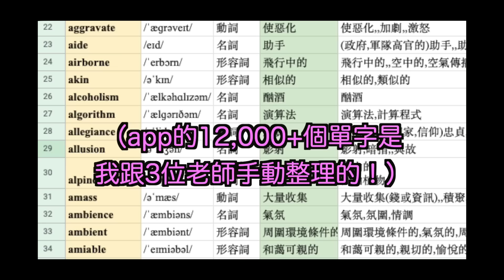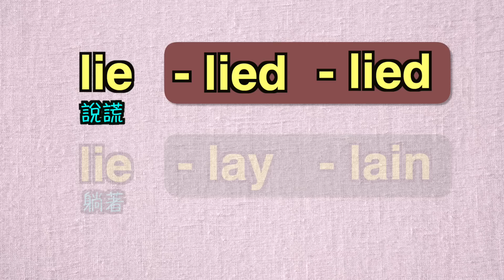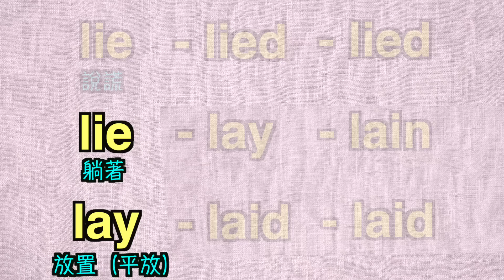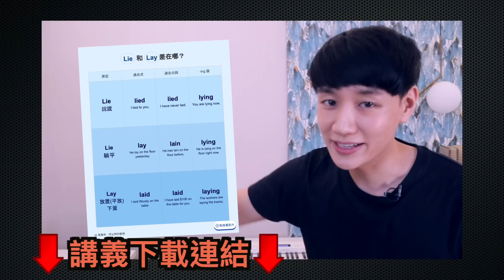我回來了... lie 跟 lay 差在哪？（還有 lied, laid等）